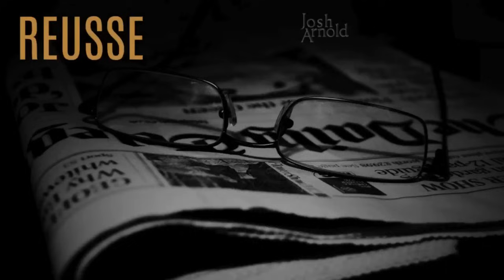Luka Doncic destroys Minnesota Timberwolves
Luka Doncic destroys the Minnesota Timberwolves NBA title hopes; Will the Mavericks beat the Celtics in the Finals; Reusse’s thoughts on the Wolves season coming to an end and more.

-- Get your ATV and Jetski's at EchoFun Motor Sports

-- For your motorcycle parts and accessories

-- Order some flowers for your special loved ones

-- The personal injury law firm of SKOR North